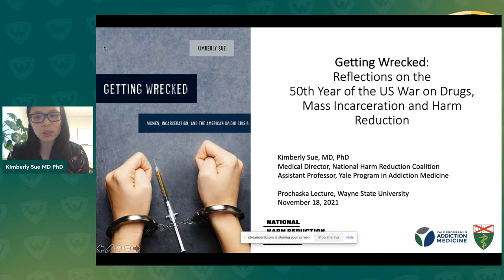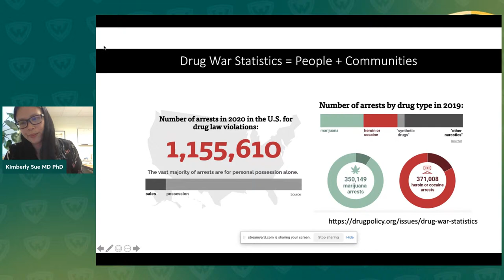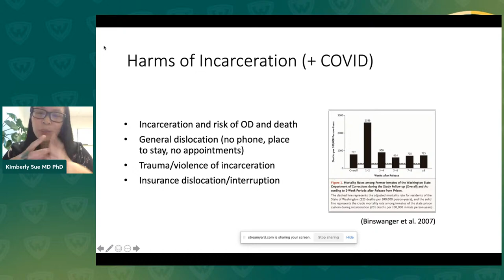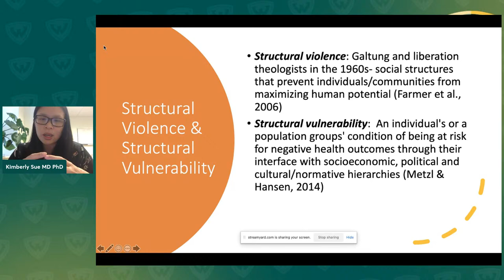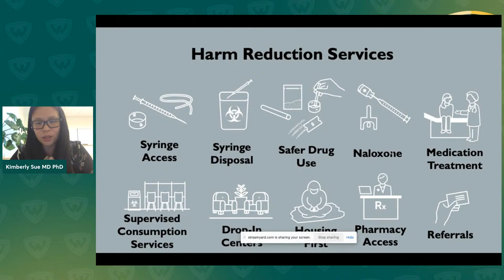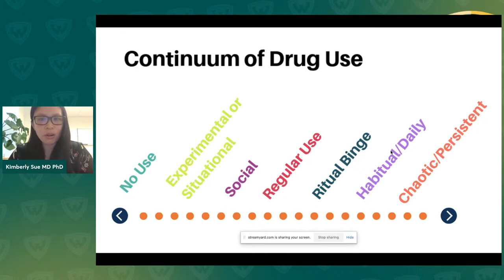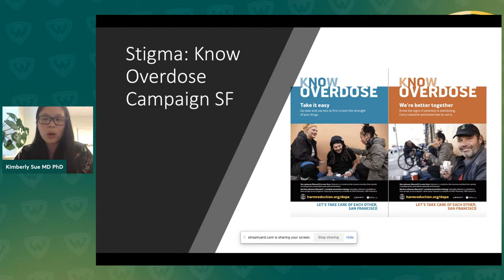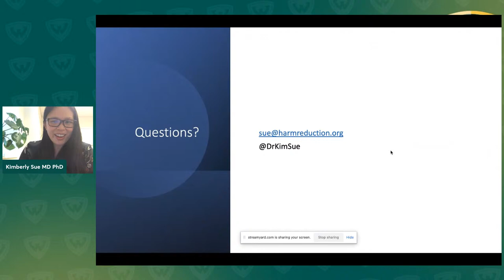Getting Wrecked: Reflections on the 50th Year of the US "War on Drugs", Mass Incarceration and more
The Wayne State University College of Liberal Arts and Sciences Department of Psychology and School of Social Work are proud to host the inaugural event of the Prochaska Annual Lecture Series featuring keynote speaker Kimberly Sue, MD, PhD presenting "Getting Wrecked: Reflections on the 50th Year of the U.S. "War on Drugs", Mass Incarceration and Harm Reduction". This Prochaska Lecture aims to educate learners on the relationship between mass incarceration and the US War on Drugs declared by Nixon 50 years ago, how we as a society can improve the care of people who use drugs while avoiding incarceration, and posits harm reduction as a philosophy and practice as a potential strategy to address rising opioid overdose deaths in the United States.